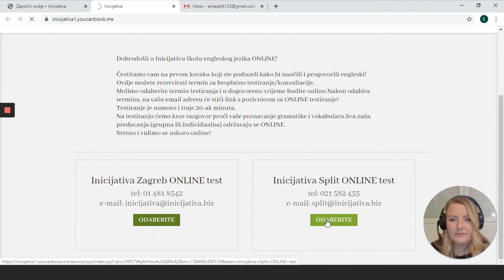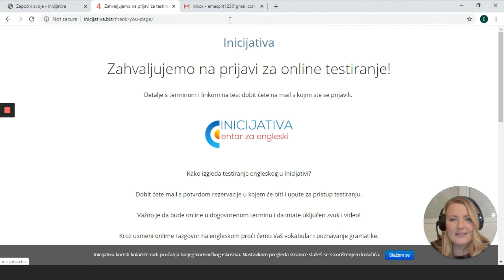Kako rezervirati testiranje online u Inicijativi školi engleskog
Male upute kako rezervirati online testiranje u Inicijativi online